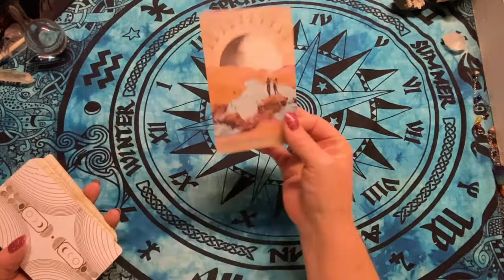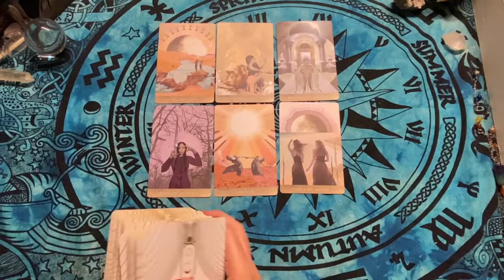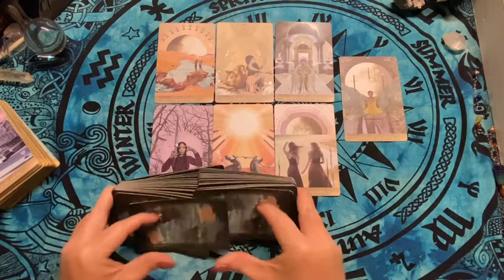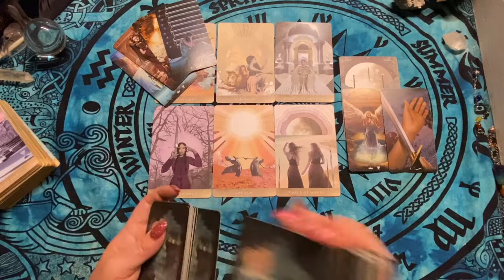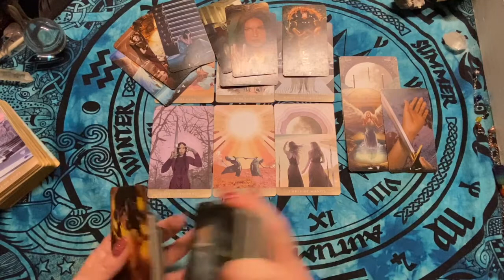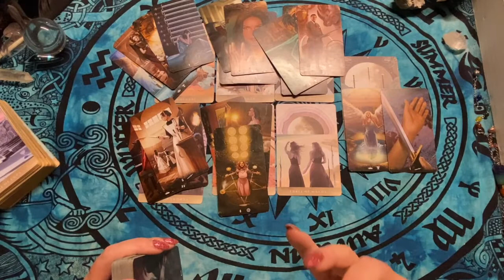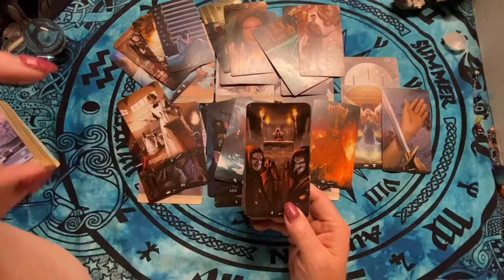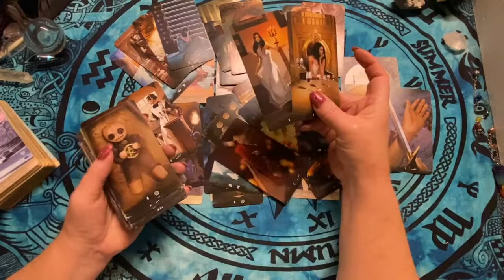DAILY TAROT READING 🌈 SOMEONE IS TIRED OF WAITING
30 Minutes:  $65 USD
60 Minutes:  $120 USD